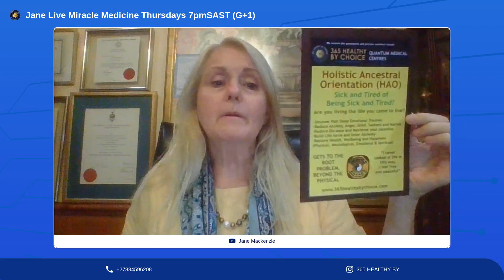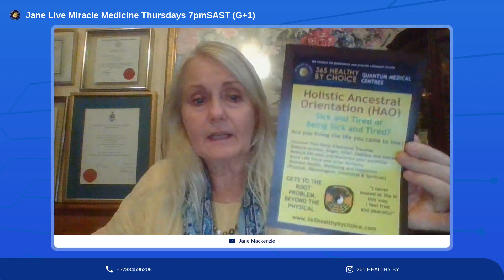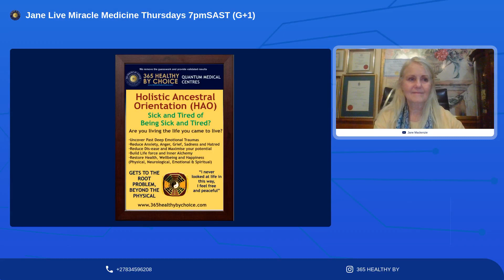Sick n Tired of feeling sick n tired Holistic Ancestral Orientation (HAO) emotional release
Are you living the life you came to live?
Getting to the root causes beyond the physical

Uncovering past deep emotional traumas
Reducing sadness, grief, anger, bitterness, hatred, and fear
Reducing dis-ease, degeneration and dis-order in the physical body
Build life force through inner alchemy, self-responsibility, self-acceptance, self-transformation
Restoring Health, Well-being and Happiness

"I never quite looked at life this way"
"Now I understand"
"It now makes perfect sense"